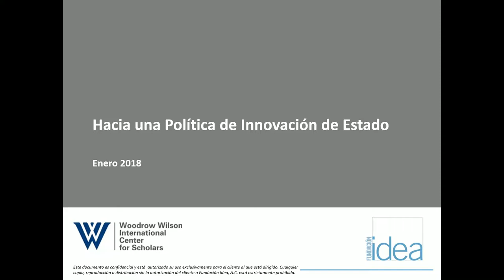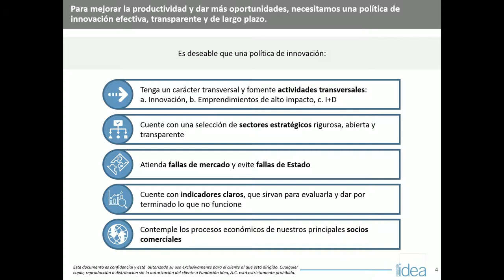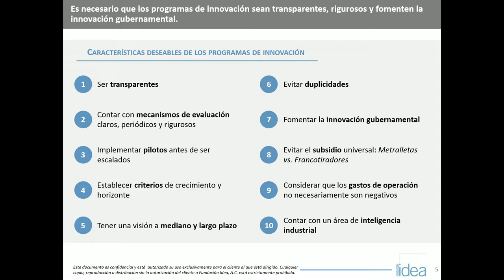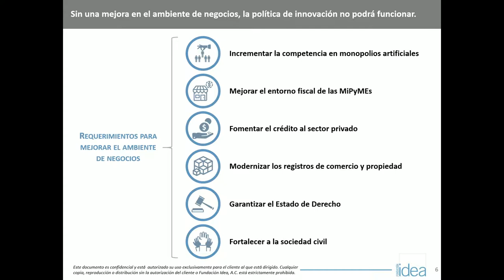Towards a More innovative Mexico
Innovation is a key driver of economic growth and productivity. It is also a crucial determinant of a nation’s ability to compete globally. In recent years, Mexico has fallen behind other economies in both its productivity levels and encouragement of innovation.

To address this issue, the Mexico Institute of the Woodrow Wilson International Center for Scholars and Fundación IDEA have worked together since 2013 along with the private sector and renowed experts to bring together Mexican senators and federal deputies from all political parties in a two-day annual summit. This summit provides a space for brainstorming and discussing legislative initiatives and policy recommendations to encourage innovation in Mexico.